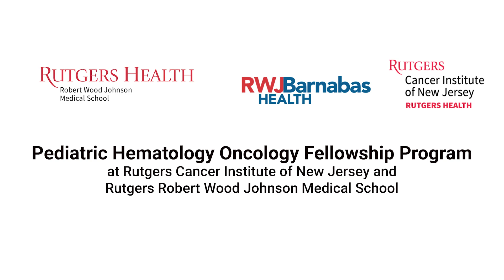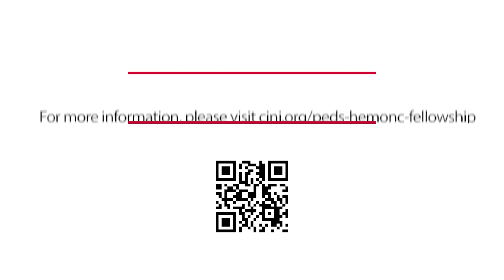Pediatric Hematology/Oncology Fellowship Program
We are committed to the education and training of new fellows in our subspecialty. We have the faculty, outpatient and inpatient facilities and the resources, clinical population, and research laboratories to provide a first-rate training program. For more than 30 years, the department has participated in clinical research trials and care for children with cancer and blood disorders across the tristate area. Now, under the umbrella of New Jersey’s only NCI-designated Comprehensive Cancer Center at Rutgers Cancer Institute, the department has expanded its research and clinical missions to become a nationally known Center of Excellence.

The mission of the Pediatric Hematology/Oncology Fellowship Program at Rutgers Cancer Institute of New Jersey is to prepare and train future clinician scientists to improve the lives of children with cancer and blood disorders through clinical care and research. At Rutgers Cancer Institute, our mission is to accelerate scientific discovery focused on understanding cancer, innovating cancer treatment, and improving cancer prevention; to provide outstanding, novel, and compassionate patient care; to provide evidence-based and culturally informed education to physicians, nurses, researchers, staff, and the community; and to achieve cancer health equity in our state through outreach to and engagement of our extraordinarily diverse communities.